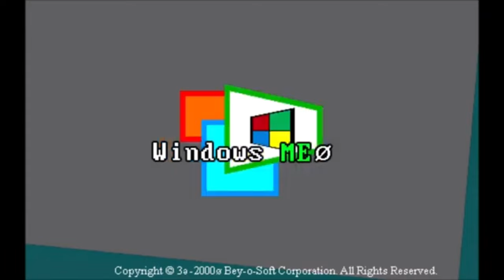Windows 3rd Layer of Eternity Versions